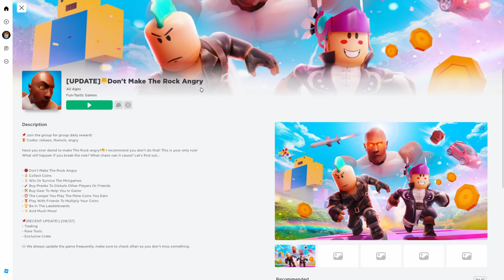Roblox Don't Make The Rock Angry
Play all types of mini-games against the other players.
But don't make The Rock mad or you will suffer the consequences.